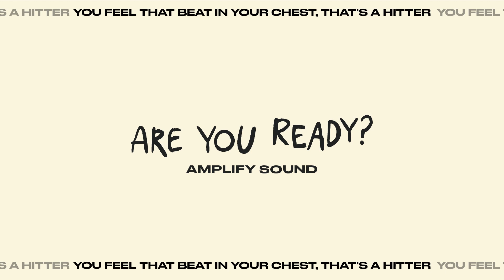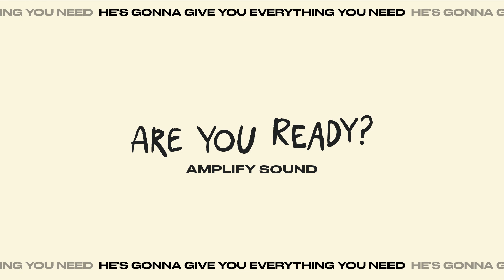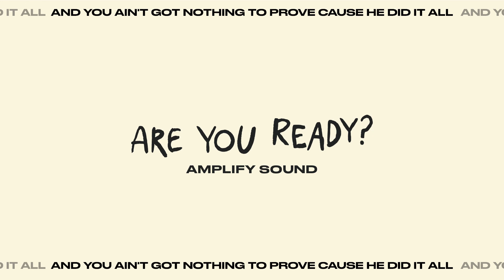Amplify Sound - Are You Ready (Lyric)